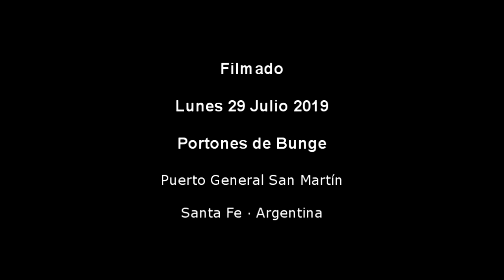SOEA EN PORTONES DE BUNGE Y LA MENTIRA DEL CIERRE. Hablan Reguera Succi Lopez y Pafundi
Delegados y Comisión Directiva del Sindicato de Obreros y Empleados Aceiteros del Departamento San Lorenzo fueron a los portones BUNGE PUERTO a ponerse a disposición de los trabajadores y explicar la situación.

Hablan Pablo Reguera, Daniel Succi, Hugo López y René Pafundi.

Están muy molestos con la difamación publicada por un portal de noticias que además de titular falsamente "Bunge Cierra", vinculó al Secretario Gremial Daniel Succi como fuente de la noticia.

En esta cobertura hablan Pablo Reguera, Daniel Succi, Hugo López y René Pafundi a los compañeros durante el cambio de turno al mediodía. Explicaron qué es lo que realmente anunció la empresa y la postura y recomendaciones del sindicato.

Filmado en  PGSM
provincia de Santa Fe, Argentina, LUNES 29 JULIO 2019

para NUEVAREGION.COM